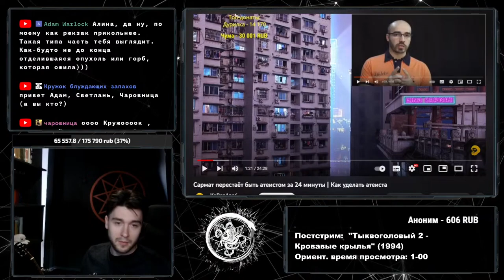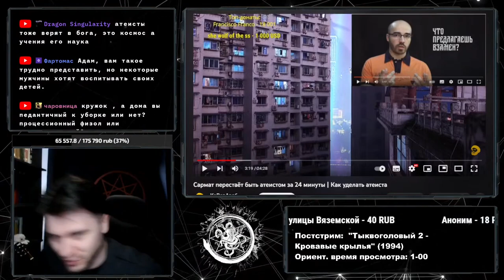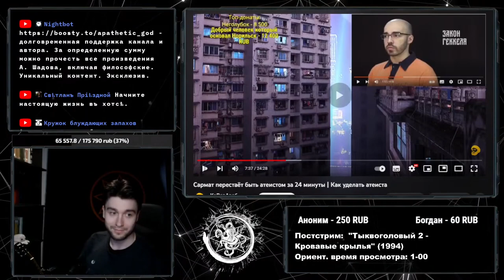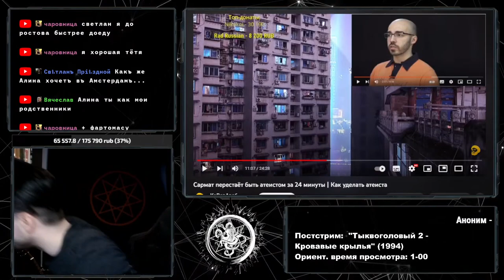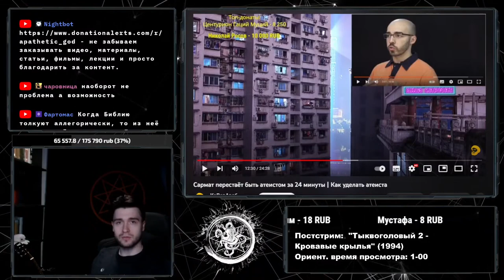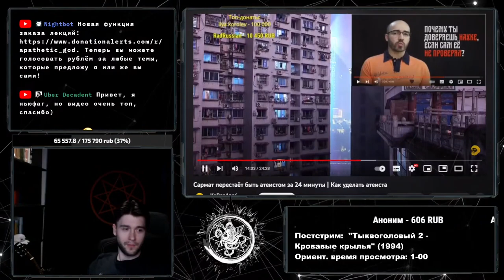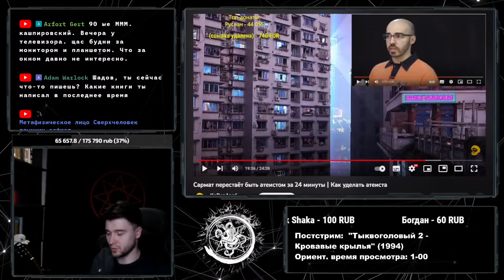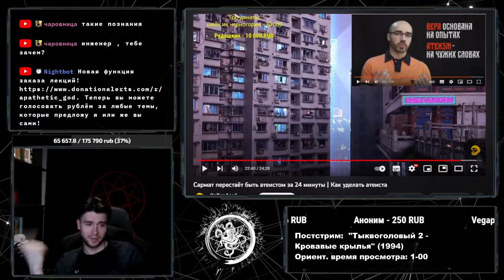Ежи Сармат и его атеизм